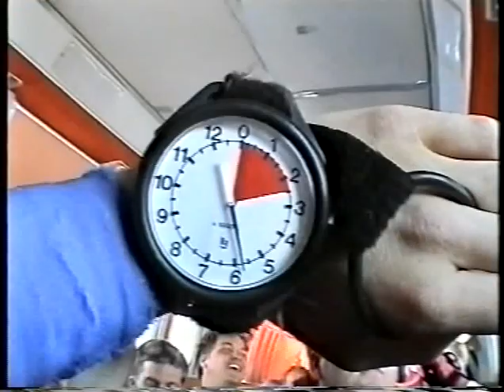parachute springen Texel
parachute springen Texel 2000